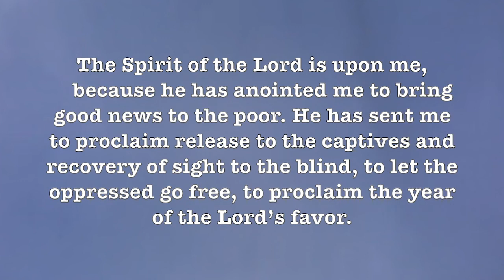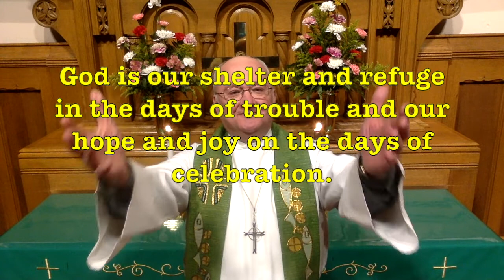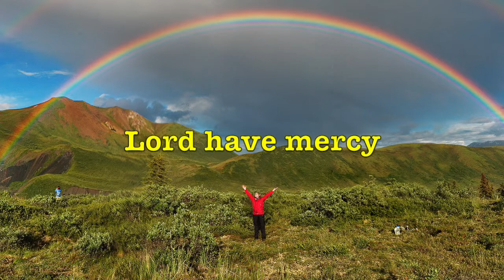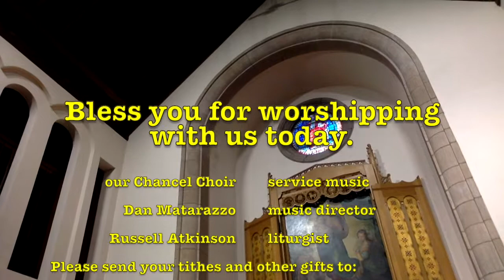Third Sunday After Epiphany, 2022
This video is a Drexel Hill United Methodist Church Third Sunday After Epiphany worship service. The sermon, "Allow Me to Introduce Myself" is based on Luke 4:14-21. You only get one chance to make a first impression and Jesus certainly makes a distinct claim about his purpose. How well have we come to accept it and grow out of it?